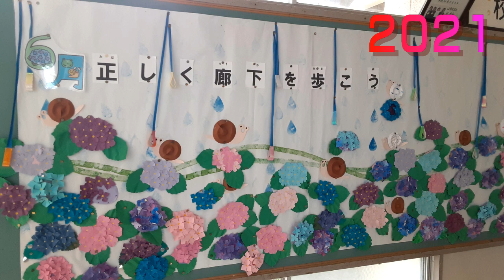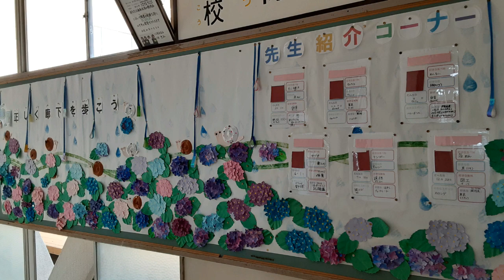kimie gangi 6月 壁面 アレンジ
大きな壁面を、毎年新しく作り変えるのは大変です。
そこで、使えるものは残しておき、作り足したりレイアウトを変えたりして、前の年とはちょっと雰囲気の違ったアレンジの壁面作りをしています。
今年は、先生紹介コーナーを設け、クイズを楽しみながら先生のことを知ることができるようにしていました。ちょっとしたことですが、親しみがわき、話すきっかけにもなるステキなアイデアだと思います。
飾るところに合わせて、ひと工夫加えて壁面作りを楽しんでみてください。